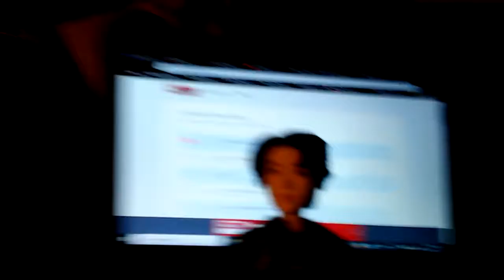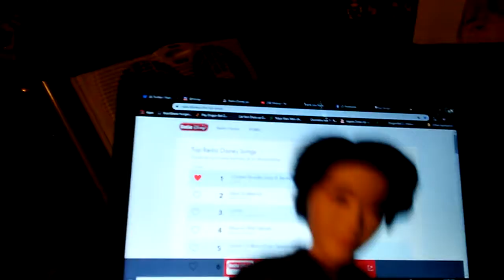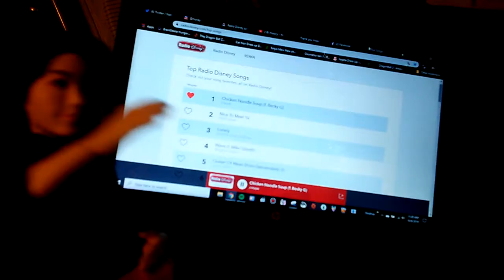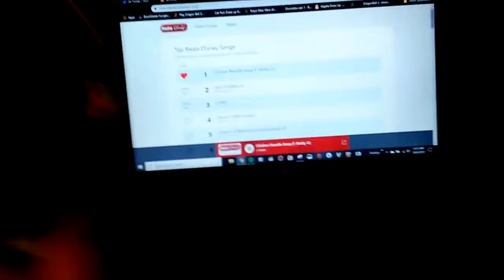I CAUGHT J HOPE'S CHICKEN NOODLE SOUP FOR THE 2ND TIME ON RADIO DISNEY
Fully FINALLY